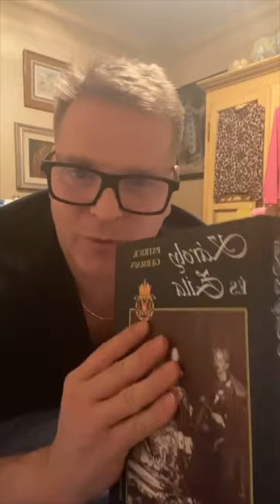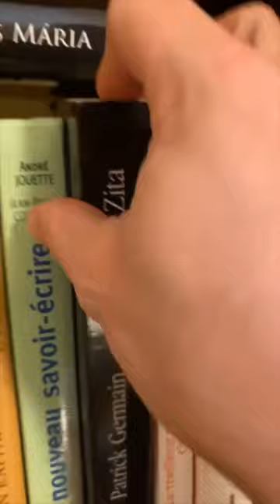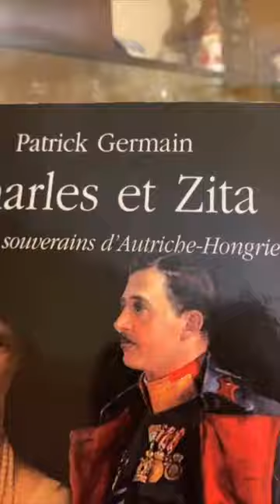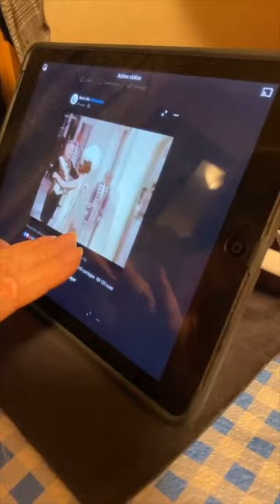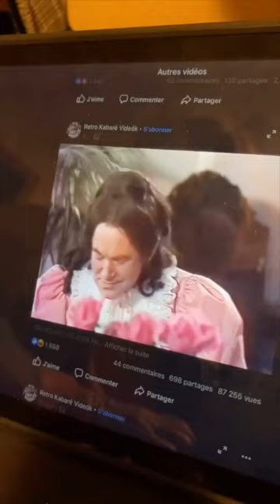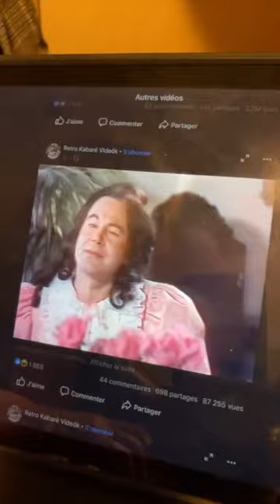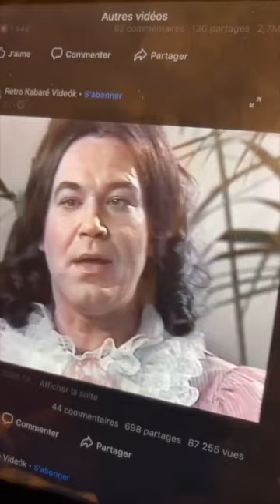Cyla Sztori: Nem a világ tehet róla hogy Magyarországot megcsonkították (2020/12/28) | Kajdi Csaba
Ebben a részben IV. Károly és Horthy Miklós kapcsolata is szóba kerül, Annamarival pedig nosztalgiázunk egyet.

Üzleti megkeresések:
NuHeadz Talent Management